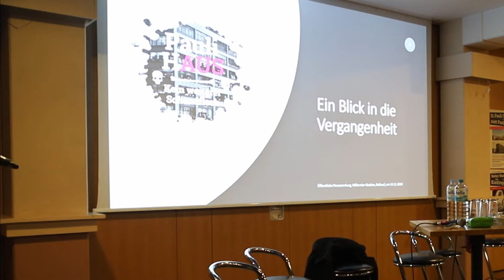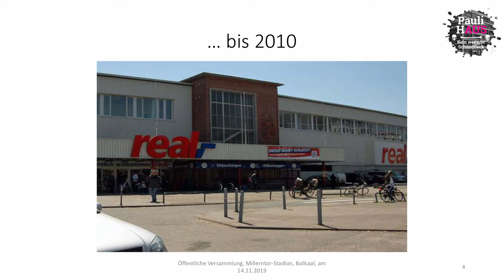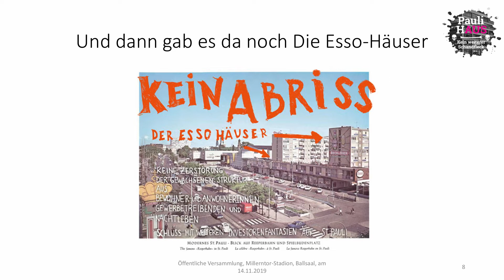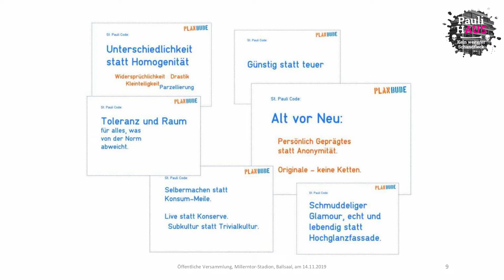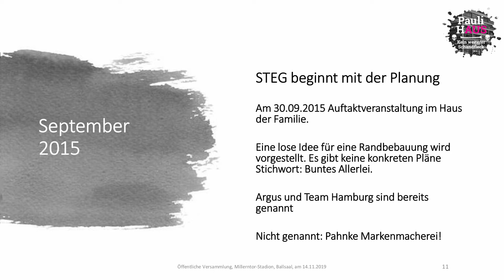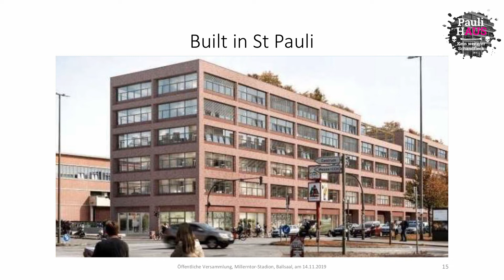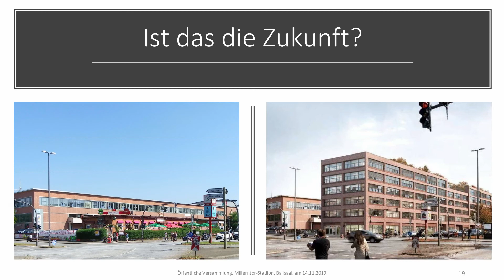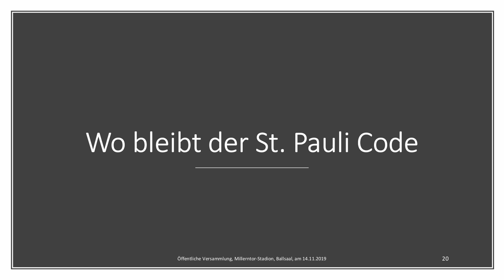„Kieztrojaner oder netter Nachbar?“ - Chronologie der Ereignisse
Wieder mal kündigt sich in Hamburg ein Bauskandal an. Dieses Mal geht es um ein neues Bürogebäude, welches auf dem Areal der Rindermarkthalle errichtet werden soll. 6 Stockwerke hoch und über 100 Meter lang soll der Büroriese werden.

Der aktuelle Entwurf hat nichts mit dem St. Pauli Code zu tun, der von Andy Grote (damals Bezirksamtsleiter von Hamburg-Mitte) im Mai 2015  als Richtschnur für zukünftige Bauprojekte bestätigt wurde. Und auch nichts mit den Plänen, die im Jahre 2017 einem sehr keinen Teil der Öffentlichkeit präsentiert wurden.

Auf der öffentlichen Veranstaltung der Initiative St. Pauli Code jetzt!, die am 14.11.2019 im Ballsaal/Millerntorstadion stattfand, fasst Anwohnerin Veronika Pramor die Ereignisse der letzten Jahre zusammen.

Mehr Informationen über den St. Pauli Code